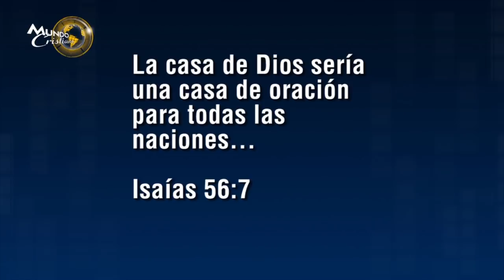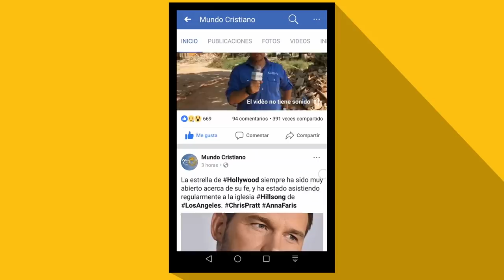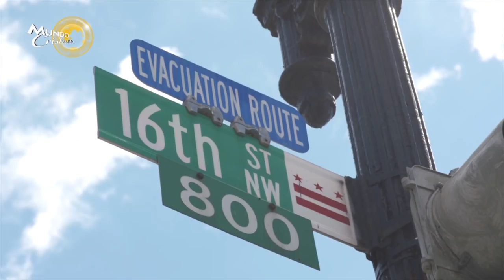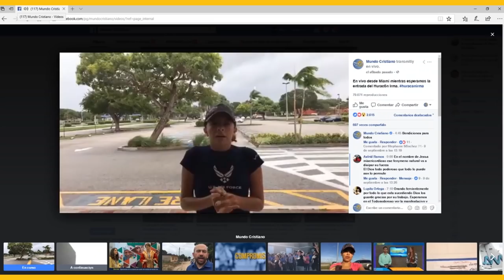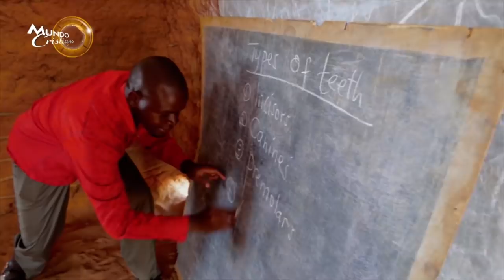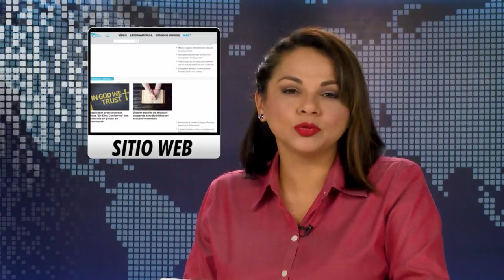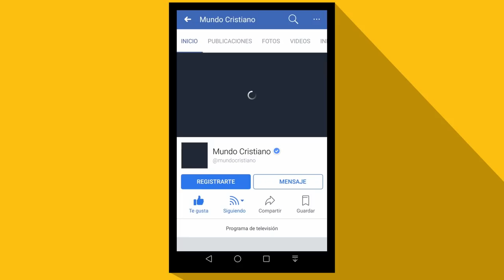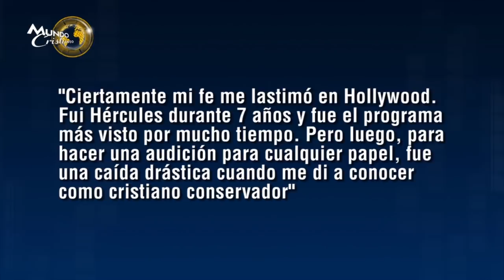Tercer Templo de Jerusalén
Un movimiento en Israel está impulsando la contrucción de un nuevo templo en Jerusalén. Un elemento clave en la profecía bíblica.